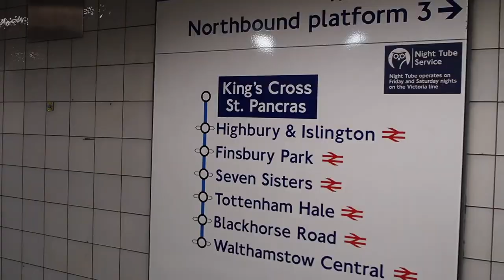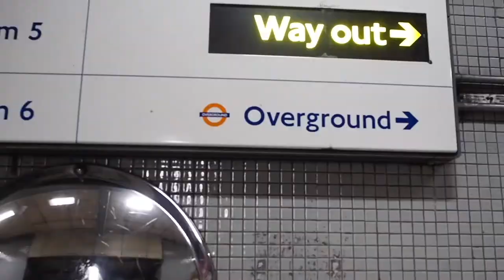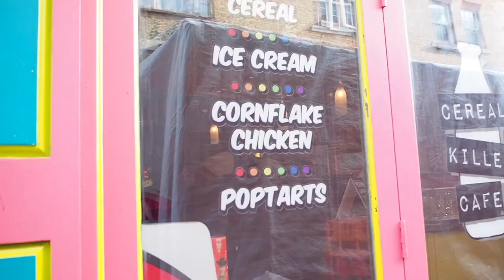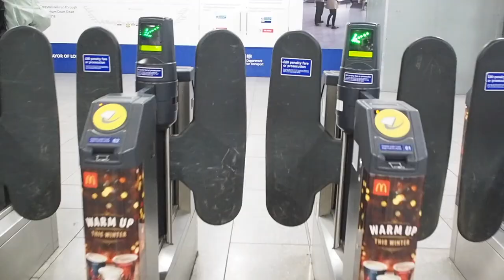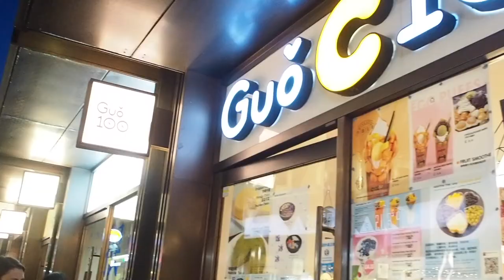【伦敦VLOG 4】和妹妹的伦敦之旅 | Brick Lane | Beigel Bake | 大英博物馆 | 伦敦唐人街 | M&M店 | 艋舺鸡排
第一次和妹妹一起去伦敦，这次我带妹妹去很多地方，Brick Lane和大英博物馆是我来到英国三年都还没去过的地方，很开心这次能和妹妹去逛逛这些地方。这两个地方我个人认为十分值得一去，嘻嘻！这个视频在唐人街的部分比较少因为那些画面已经出现在我的视频很多次了，这次是想带妹妹去吃我喜欢的食物，所以我又回去那些地方。为了不然你们觉得太重复，所以就没拍了，见谅哟。最后，希望你们喜欢这个比平时短了那么一点的视频！